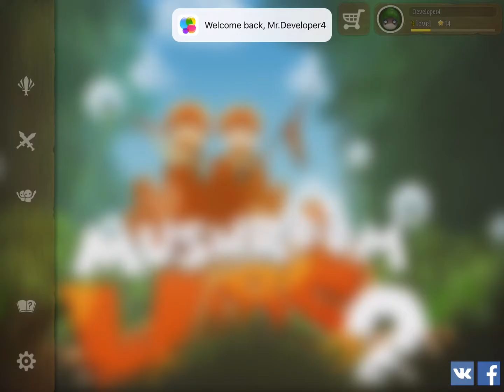Mashroom Wars 2 Gameplay | iOS/Android HD